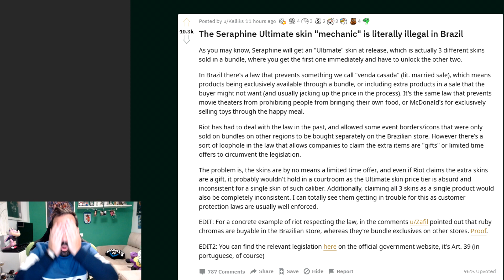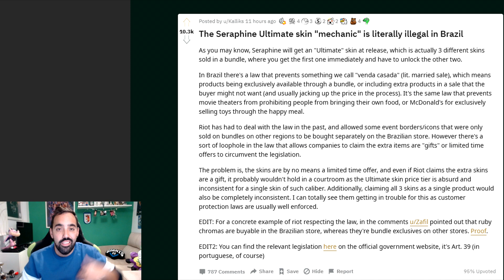🚫¡LA SKIN DE SERAPHINE SERÁ ILEGAL!PROBLEMA PARA RIOT GAMES Y LEAGUE OF LEGENDS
¿WTF RIOT?¡LA SKIN DE SERAPHINE ES ILEGAL!PROBLEMA CON LA SKIN DEFINITIVA